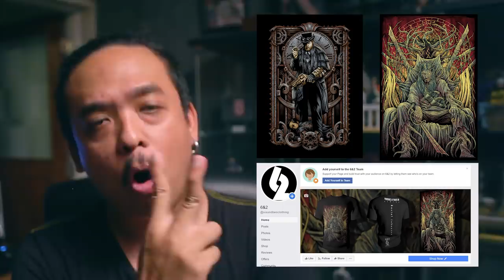ความรู้สึกหลังดู Ad Astra [ หนอนหนังรีวิว ]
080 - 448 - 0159